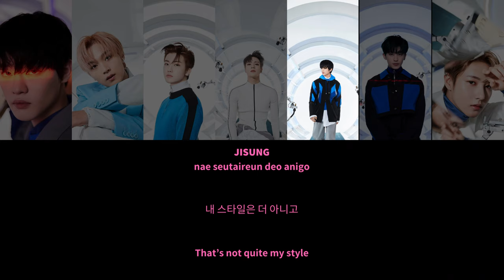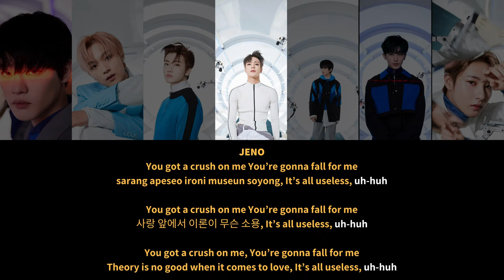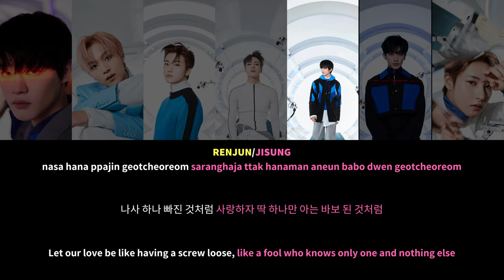How would NCT DREAM sing ► Scientist (TWICE)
How would NCT DREAM sing TWICE Scientist